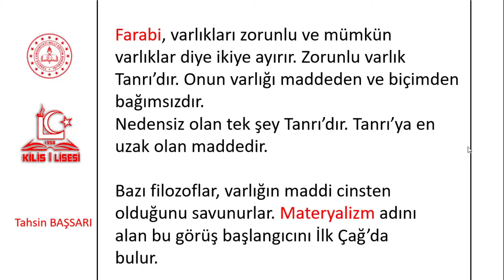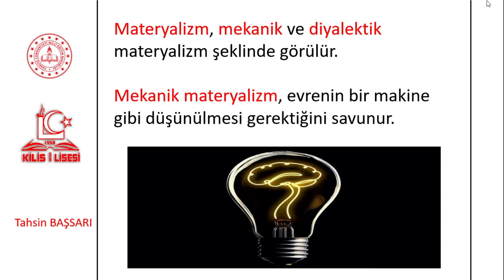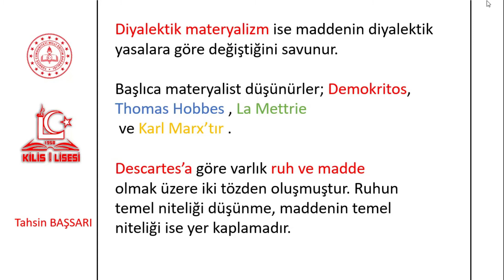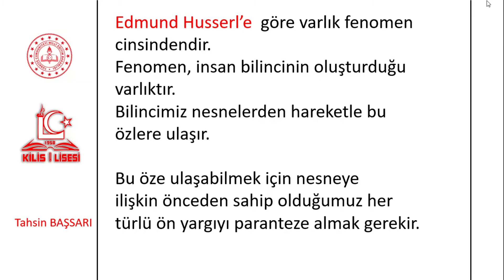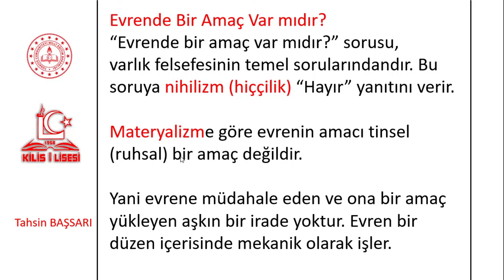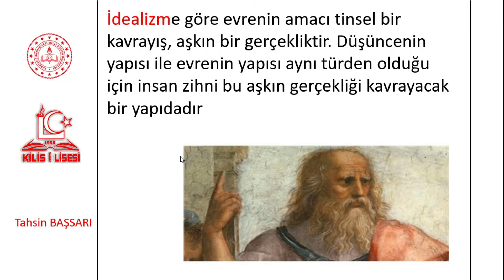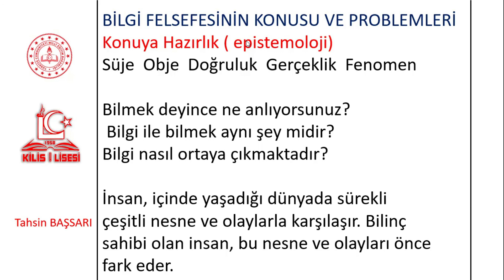10.Sınıf Felsefe 3.Ünite-4 Bilgi Felsefesinin Konusu ve Problemleri (Tahsin BAŞSARI)